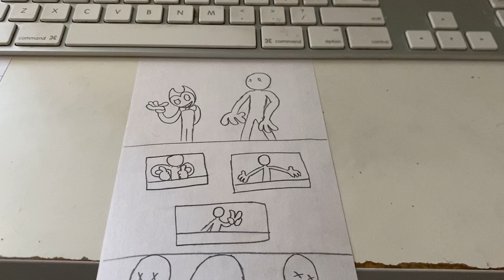Batim skit (Read Dec)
The music used in this video is titled Bendy and the Wolf made by Random Encounters (feat.MatPat) Batim made by TheMeatly
Art style by Fastboy
Please don't copyright me YOUTUBE